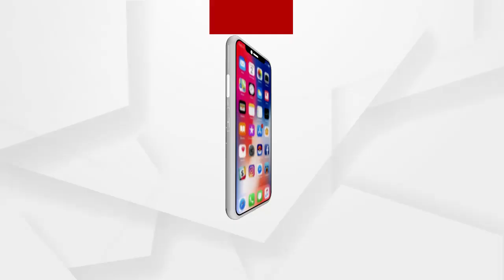BIG_BREAKING : କୋଭିଡ ଅବ୍ୟବସ୍ଥା